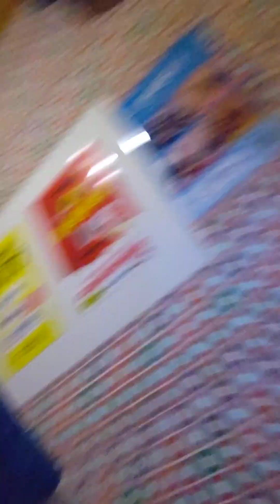みんな付き人 だけど、これを書いたのは僕。眠れない町。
重箱（リスク)